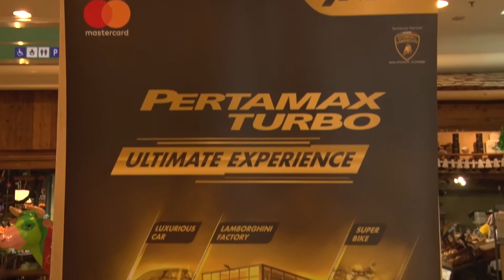Pertamax Turbo Ultimate Experience | Otoblitz TV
Press Conference program Pertamax Turbo Ultimate Experience. Kemudahan serta keuntungan menggunakan Pertamax Turbo.

Simak liputan lengkapnya dalam video berikut ini.